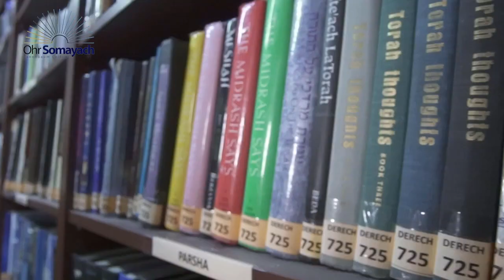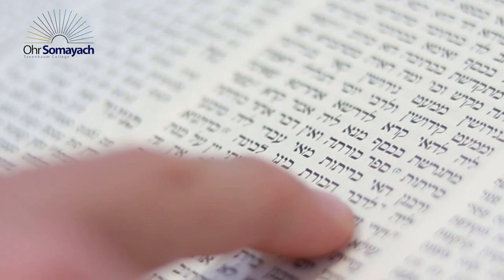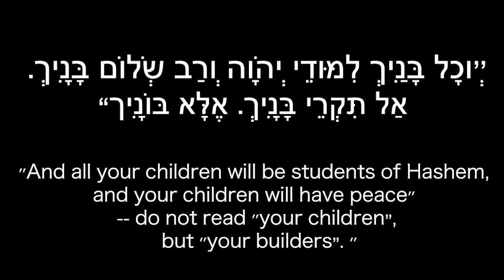The New Ohr Somayach Building Complex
An inside look at our new building complex.